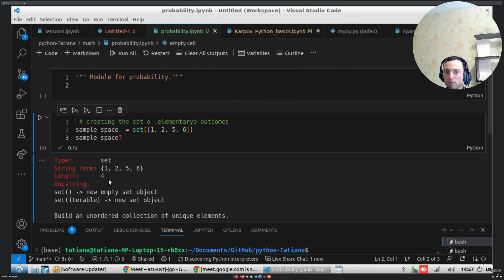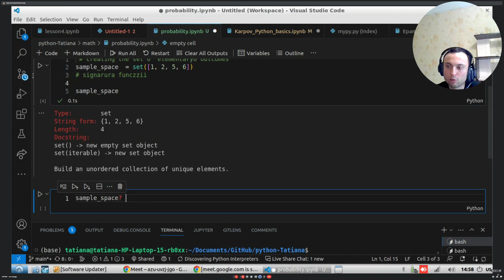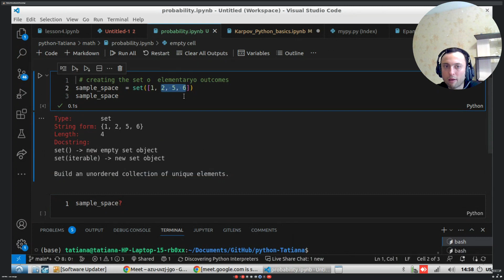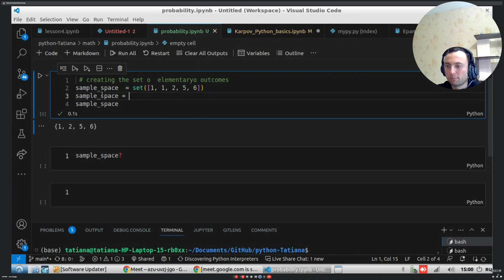Теория вероятности для Data Science и Машинного обучения на Python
00:00 Повторение базовой терминологии

• Обсуждение понятий событий, достоверных, невозможных, случайных, равновозможных исходов.
• Упоминание о том, что монета должна быть идеально откалибрована и иметь одинаковые грани.

01:51 Формирование пространства исходов

• Создание пространства исходов, или sample space, с помощью подбрасывания монеты.
• Обсуждение использования теории множеств для создания множества исходов.

03:36 Работа с теорией множеств

• Создание множества с использованием синтаксического сахара.
• Обсуждение использования статической типизации и импорта сетов.

06:18 Работа с сигнатурой функции

• Обсуждение сигнатуры функции и ее использования для определения структуры данных, которую принимает функция.
• Создание объекта с использованием неявного создания.

07:33 Работа с теорией множеств и создание множества

• Создание множества с использованием теории множеств и дискретной математики.
• Обсуждение элементов множества и их повторения.

Теория вероятности для Data Science и Машинного обучения на Python: Путь к вершинам ML

Хотите стать магистром Data Science и Машинного обучения?

Откройте для себя фундаментальные основы теории вероятности – ключ к вершинам мира ML!

В этом видео:

Разберемся с основами:
Вероятностное пространство и события
Случайные величины: дискретные и непрерывные
Теоремы маргинальности, условной вероятности и полной вероятности
Освоим ключевые распределения:
Равномерное распределение
Биномиальное распределение
Распределение Пуассона
Нормальное распределение
Научимся работать с векторами и матрицами:
Операции с векторами и матрицами
Условные распределения в многомерном пространстве
Ковариация и корреляция
Покорим мир Python:
Реализация вероятностных моделей в Python
Расчет функций распределения
Моделирование случайных величин
Взлетим к вершинам ML:
Применение теории вероятности в задачах машинного обучения
Оценка качества моделей
Статистическая проверка гипотез
Этот урок – ваш трамплин к:

Глубокому пониманию Data Science: Расширьте свой арсенал знаний и станьте ценным специалистом.
Мастерству Машинного обучения: Создавайте точные и эффективные модели, решая задачи любой сложности.
Уверенному владению Python: Пишите код легко и изящно, превращая идеи в работающие алгоритмы.
В этом видео:

Теория без скуки: Объяснения просты, примеры понятны, а визуализации – завораживают.
Практика решает: Реальные примеры из мира Data Science и машинного обучения – ключ к вашему успеху.
Код – ваш помощник: Пошаговые инструкции и готовые примеры кода на Python – залог вашего быстрого прогресса.
Не упустите шанс стать мастером Data Science и Машинного обучения!

Нажмите кнопку "再生" прямо сейчас!